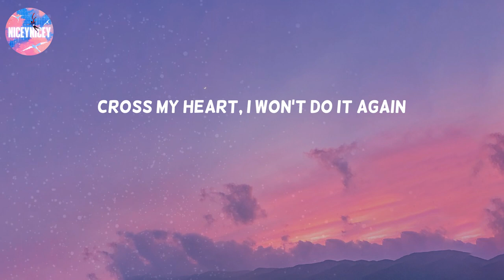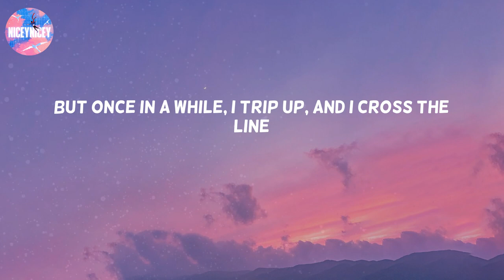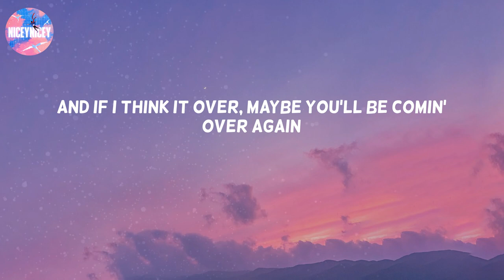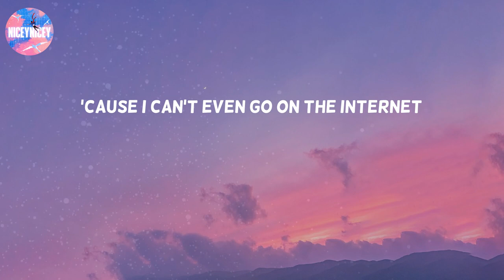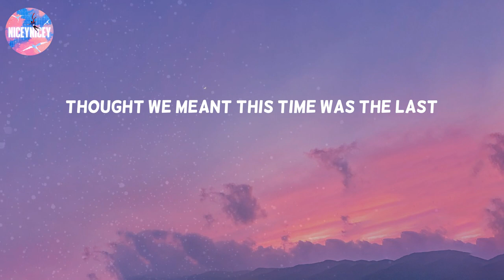Never Really Over - Katy Perry (Lyric Video)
I'm losing my self control
Yeah, you're starting to trickle back in
But I don't wanna fall down the rabbit hole
Cross my heart, I won't do it again
I tell myself, tell myself, tell myself, "Draw the line"
And I do, I do
But once in a while, I trip up, and I cross the line
And I think of you
Two years, and just like that
My head still takes me back
Thought it was done
But I guess it's never really over
Oh, we were such a mess
But wasn't it the best?
Just because it's over doesn't mean it's really over
And if I think it over, maybe you'll be comin' over again
And I'll have to get over you all over again
I guess I could try hypnotherapy
I gotta rewire this brain
'Cause I can't even go on the internet
Without even checking your name
Thought we kissed goodbye
Thought we meant this time was the last
Thought we drew the line
Right through you and I
Can't keep going back
I guess it's never really over, hey
Over you all over again
I guess it's never really over